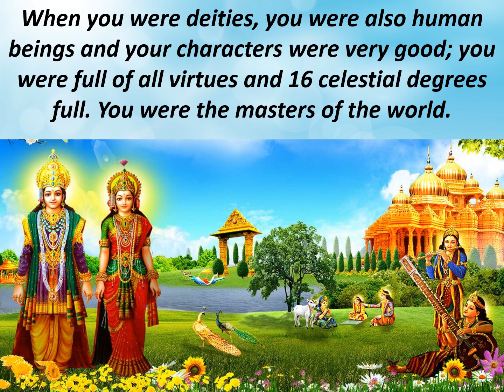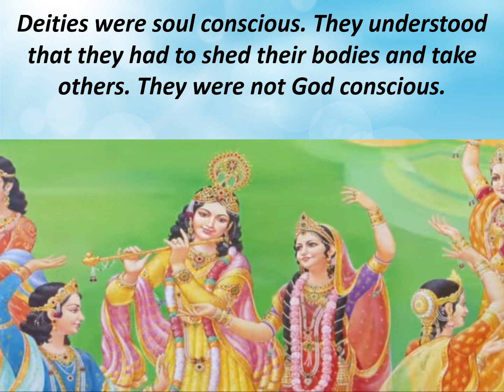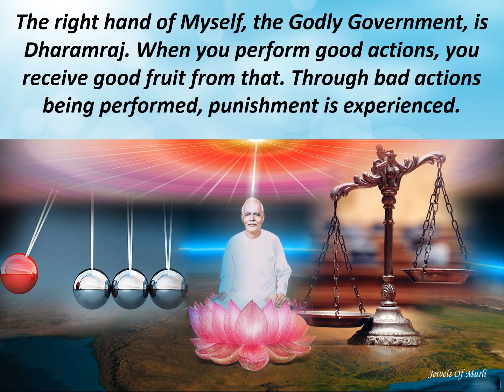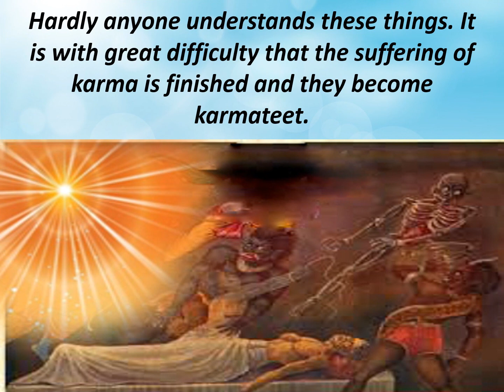Jewels Of Murli ENGLISH 26-03-2021